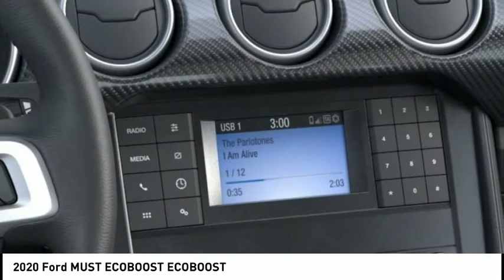2020 Ford MUST ECOBOOST North Hollywood,Los Angeles,San Fernando Valley,Glendale,Burbank G00979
2020 Ford MUST ECOBOOST ECOBOOST

5500 Lankershim Blvd.

SUNRISE FORD NORTH HOLLYWOOD, PROUDLY SERVING NORTH HOLLYWOOD, LOS ANGELES, SAN FERNANDO VALLEY, GLENDALE, BURBANK, AND SURROUNDING CALIFORNIA LOCATIONS THIS RAPID RED 2020 Ford MUSTANG IS EQUIPPED WITH A 4 Cylinder Engine, AUTOMATIC TRANSMISSION, AND RECEIVES AN ESTIMATED . NORTH HOLLYWOOD CALIFORNIA 91601. Red 2020 Ford Mustang EcoBoost RWD 10-Speed Automatic EcoBoost 2.3L I4 GTDi DOHC Turbocharged VCT 21/32 City/Highway MPG